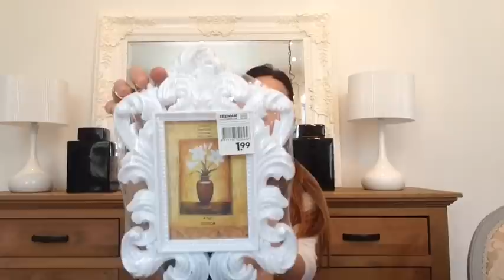Comprinnhas pra casa